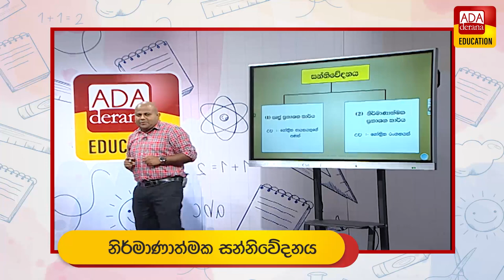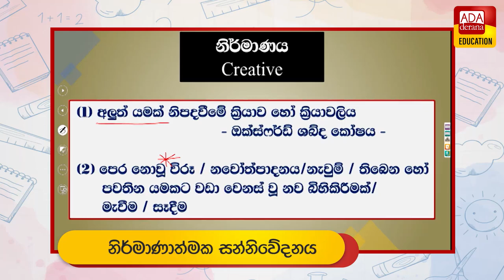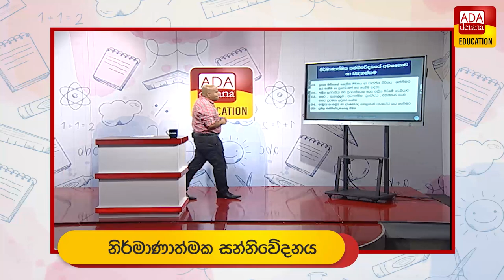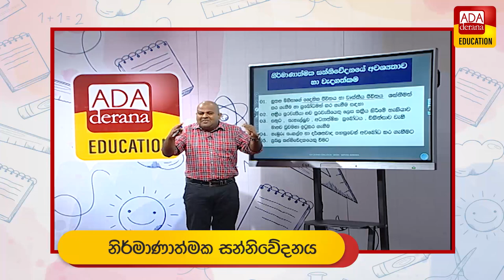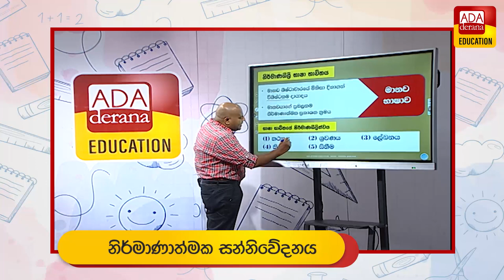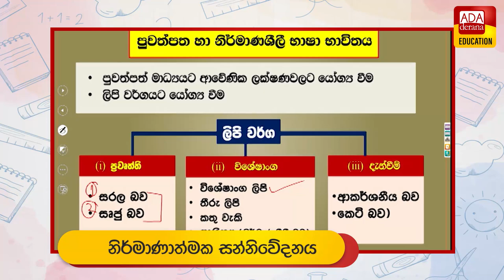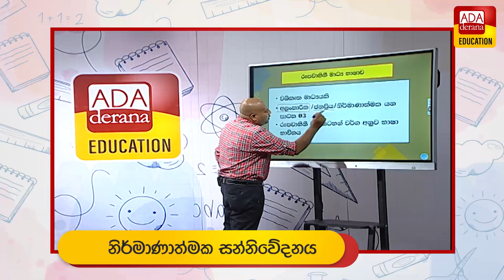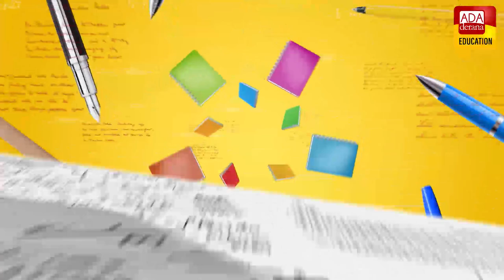උසස් පෙළ සන්නිවේදනය හා මාධ්‍ය අධ්‍යයනය 📒🖊️🖋 | ප්‍රවීණ දේශක මයුර බණ්ඩාර - 2021.09.11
උසස් පෙළ සන්නිවේදනය හා මාධ්‍ය අධ්‍යයනය | නිර්මාණාත්මක සන්නිවේදනය   📒🖊️🖋ප්‍රවීණ දේශක මයුර බණ්ඩාර - 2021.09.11